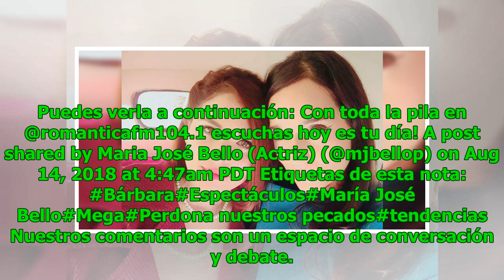¿Se despidió de ’Bárbara’? Actriz María José Bello de ’PNP’ sorprendió con nuevo look